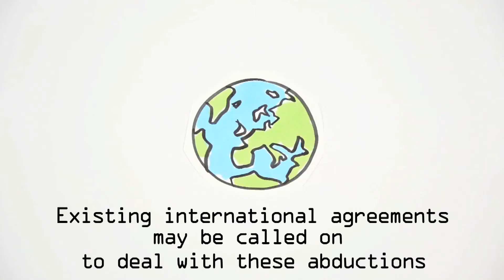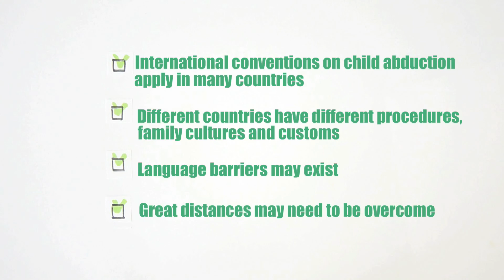What is International Family Mediation?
In the European Union, approximately 130,000 international couples file for divorse each year. Children are involved in many of these cases. When an international family conflict escalates, it can lead to an international child abduction (AKA Parental Abduction).

This is where our network of over 100 trained, bi-cultural, cross-border family mediators help prevent international child abduction by mediating the conversation between parents to find a solution in the best interest of the child. If you or someone you know is worried about an international child abduction, contact our network of Cross-border family mediators